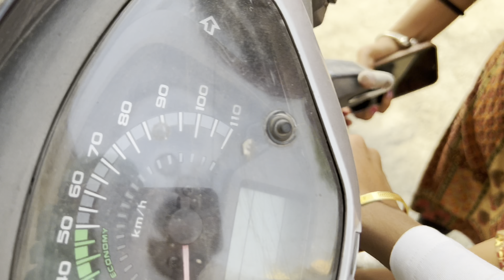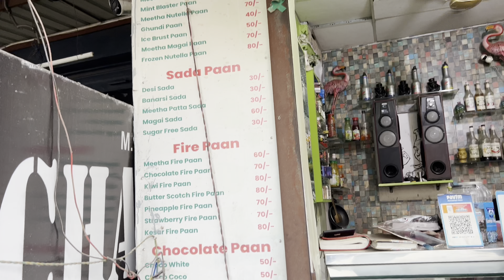ramnavmi p bnayi sabudane ki khichdi or khaya paan😆👻